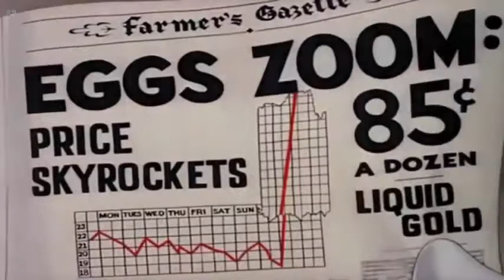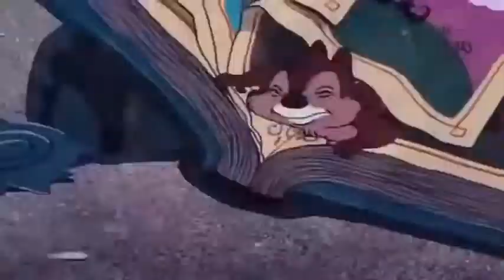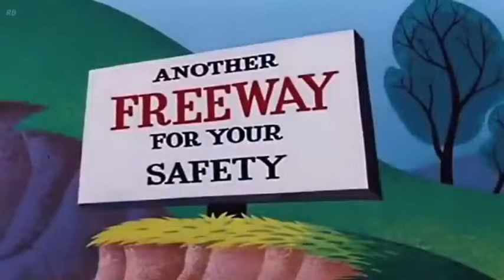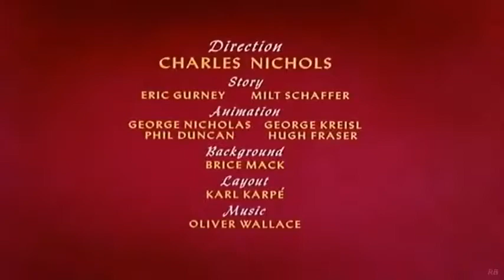ᴴᴰ Donald Duck & Chip and Dale Cartoons - Disney Pluto, Mickey Mouse Clubhouse Best Compilation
ᴴᴰ Donald Duck & Chip and Dale Cartoons - Disney Pluto, Mickey Mouse Clubhouse Full Episodes HD
hanks for watching. If you like video please
Donald Duck & Nephews Fire Chief
Donald Duck & Nephews Donald's Off Day
Donald Duck, Chip N Dale Dragon Around
Disney Donald Duck, Chip N Dale Test Pilot Donald
Pluto Sheep Dog
Pluto Pluto at the Zoo
pluto, mickey mouse, pluto's purchase

ᴴᴰ Donald Duck & Chip and Dale Cartoons - Disney Pluto, Mickey Mouse Clubhouse Full Episodes HD hanks for watching. If you like video please ...

ᴴᴰ Disney's Cartoon Classics - Donald Duck & Chip and Dale Cartoons Over 12 Hour Non-Stop! Pluto 1, Donald Duck is a cartoon character created in 1934 at ...